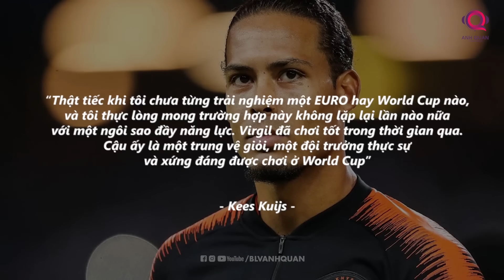CÁC NGÔI SAO CÓ NGUY CƠ VẮNG MẶT TẠI WORLD CUP